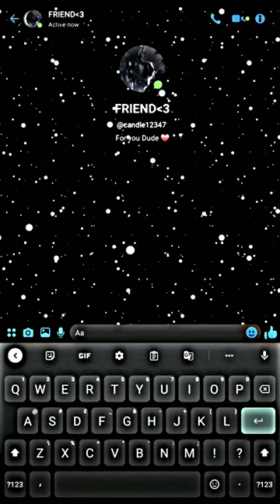Space Song - Beach House || Chatting Lyrics Edit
Audio by - @Shirokokun